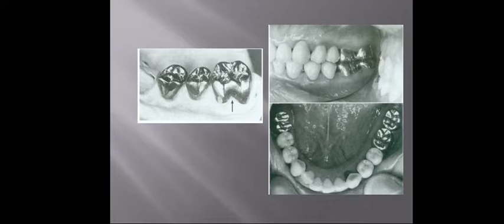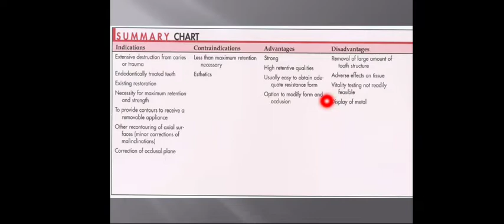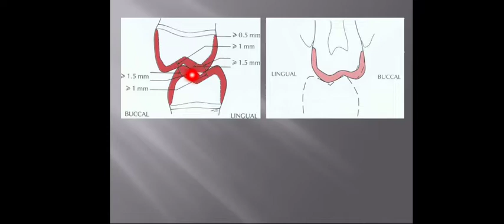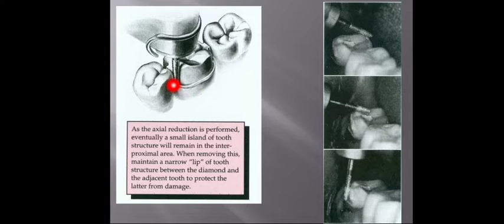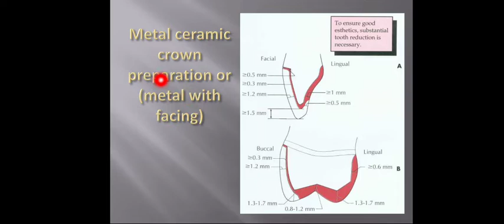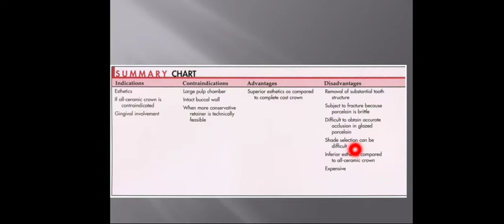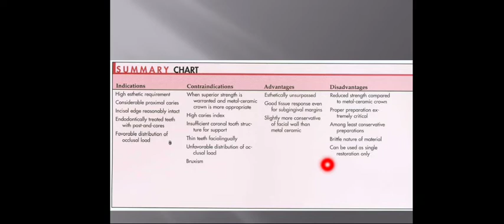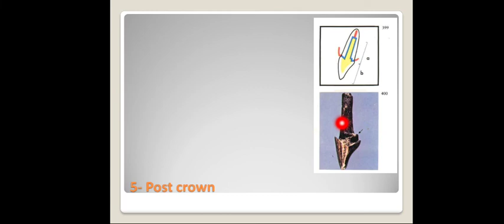3 rd. Year crown and bridge lec 4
Types of Crown restorations